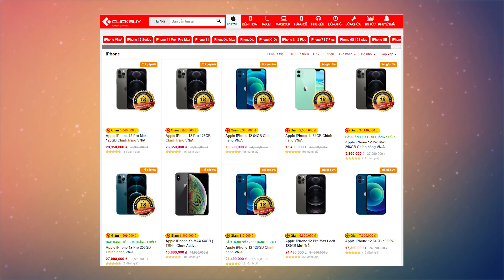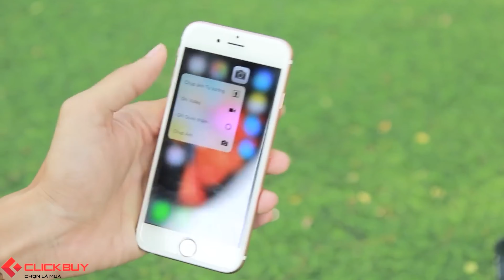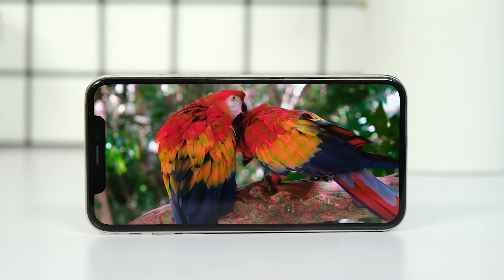3 mẫu iPhone không nên mua ở thời điểm này !!!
iPhone mặc dù là những chiếc máy có tuổi đời sử dụng lâu dài và ổn định hơn so với những chiếc máy Android, tuy nhiên theo thời gian thì chúng cũng sẽ bị ảnh hưởng nhiều tới hiệu năng sử dụng. Vậy ở thời điểm này, không nên mua iPhone nào hãy cùng Clickbuy tìm hiểu trong video này.

📞 Hotline bảo hành, kỹ thuật:
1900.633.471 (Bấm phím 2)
📞 Hotline hỗ trợ phần mềm: